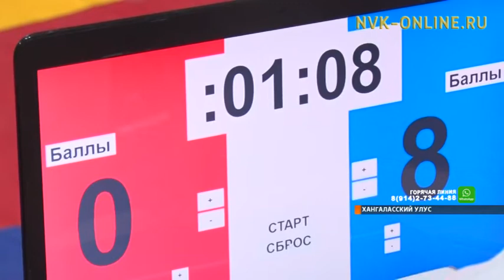Юные самбисты Якутии выявили сильнейших на турнире «Строймонтаж -2002»